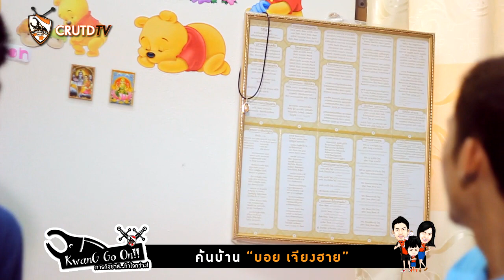"ค้นบ้าน บอยเจียงฮาย" CRUTD TV 2012 : EP.26 01/08/12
บุกค้น บ้านบอยเจียงฮาย "วสันต์ นาทะสัน" พร้อมครอบครัวที่รัก
ทุกซอก ทุกมุม อย่างหมดจดให้หายคิดถึงกับเทปนี้
พร้อมสกู๊ปพิเศษเบื้องหลังความสำเร็จของนักฟุตบอล
ในช่วง "เจาะกีฬากับบิ๊กแจ๊ะ" อย่าลืมติดตามของรางวัลเก๋ๆ
กว่างๆ ในเทปนี้ พร้อมหลายช่วงที่น่าติดตาม ดู แชร์
ทั้งหมดนี้กับ EP. 26

Consultant CRUTD TV :

ผู้อำนวยการฝ่ายปฎิบัติการสโมสร เชียงราย ยูไนเต็ด
คุณเบญจกุล พงษ์นารินทสุทธิ์
ผู้จัดการฝ่ายประชาสัมพันธ์ สโมสร เชียงราย ยูไนเต็ด

Special Thank
คุณกอปรทิพย์ อัจฉริยโสภณ

CRUTD TV Team 2012 :

Producer / Video Editor : พินิจนันท์ จิระพลังทรัพย์ (ฤทธิ์)
Director / MC : สิทธิโชค ยกทองมา (ดีเจโจโจ้)
MC / Video Editor : กาโน่ร เบ็ญอาหมัด (ดีเจกาโน่)
MC บิ๊กแจ๊ะ : ณัฐพงษ์ รัตนชมภู (ตังเม)
Production Manager : วุฒิชัย มีสุข (แดน)
Assistant Production : ปริญญา สาระจันทร์ (อั๋น,เสือสั้น)
Director of Photography : สิทธิพงศ์ บุญวัชรานนท์ (เรย์)
Camera Operator 1 : พีนาวัฒน์ ซาวคำเขตต์ (เน็ต)
Camera Operator 2 : กฤษฏา เจริญกิจอมร (เบล)
Video Editor : โรเบริต สคิฟ (เบิร์ด)
Video Editor (Zexy Trick) : สิทธิพงศ์ บุญวัชรานนท์ (เรย์)
Sexy Challenge : กุ๊กไก่, โดนัท, ศรีโบว์ และ มายด์
Sound Director : วศิน สุริยวรรณ (ดีเจเต้)
Vans Driver : ร.ต.ต. ทวีศิลป์ ศรีวิชัย (ป๋าวี)
Facilities : ร.ต.ท.ทศพงษ์  จันทร์อุดม (รอง สวป.สภ.แม่สาย)
Account : สายฝน โพพิพัฒน์ (ฝน)
Assistant Data : ดิเรกฤทธิ์ ต๊ะคำ (สัสดีต๊ะ)

วสันต์ นาทะสัน พร้อมครอบครัวที่น่ารัก
สุรชาติ สิงห์โหง่น
ภาพประกอบจาก Facebook
Kukkik Wig Shop
สนามหญ้าเทียม Chiang Mai United
ตำรวจภูธรภาค 5 จังหวัดเชียงใหม่

Prodution CRUTD TV by
46 ถ.สุขเกษม ต.ป่าตัน อ.เมือง จ.เชียงใหม่ 50300